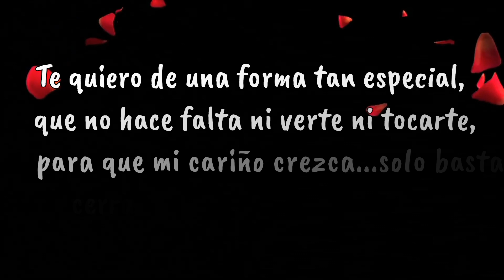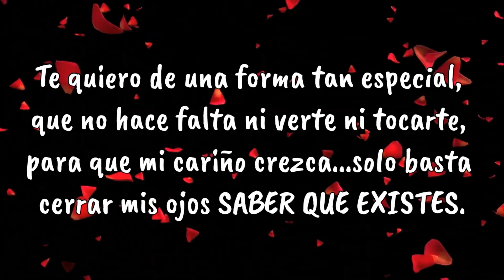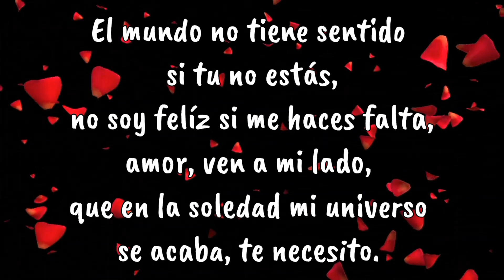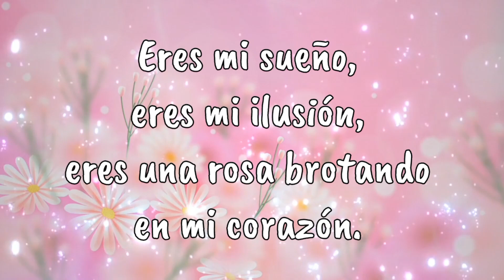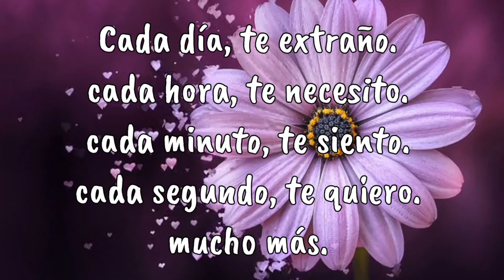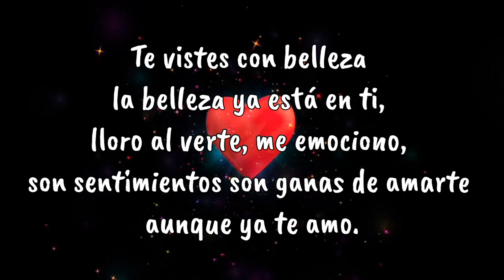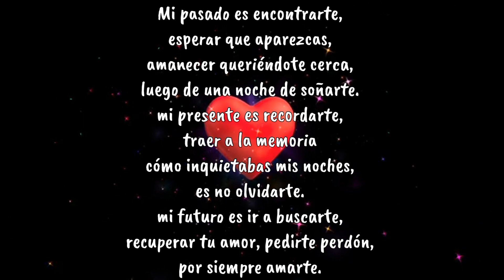30 HERMOSOS poemas para disfrutar 🌷❤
hoy les traigo poemas de sentimientos románticos, espero que les guste!